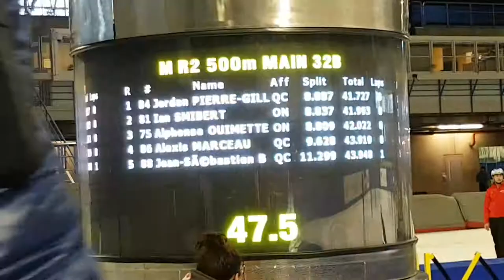Race 32B 500m Men Main Round 2 Canada Open National Qualifier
Skaters: Jordan Pierre-Gilles Quebec, Ian Smibert Ontario, Alphonse Ouimette Quebec, Jean-Sebastian Beaulne Quebec, Alexis Marceau Quebec